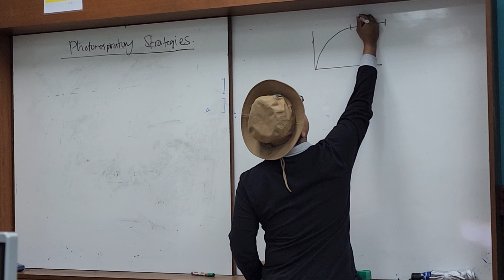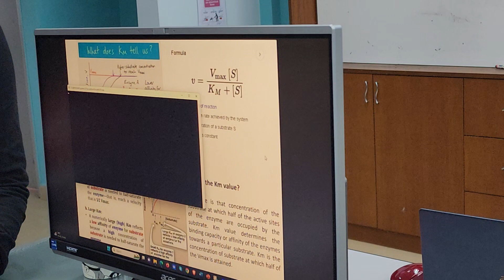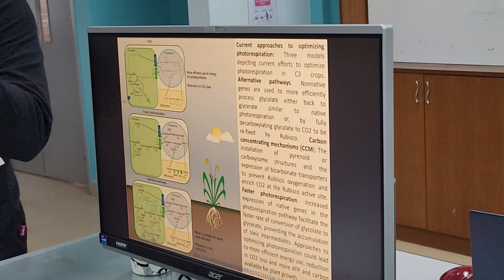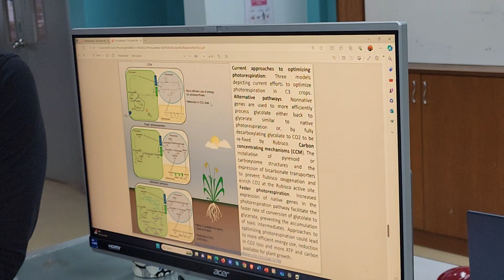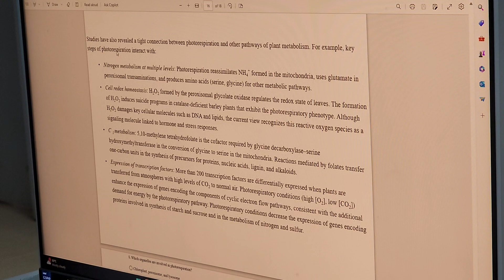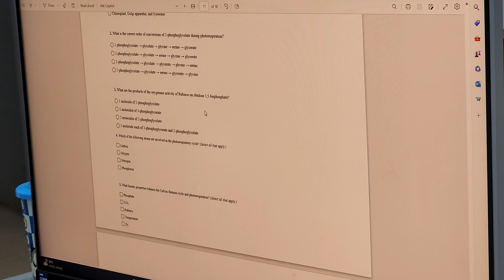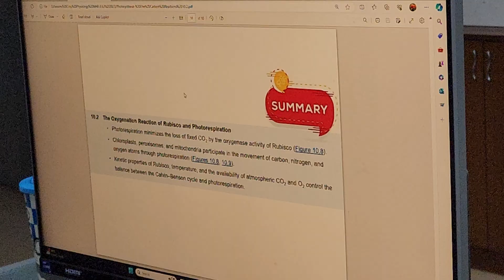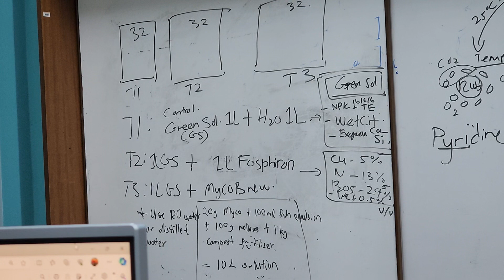Photosynthesis: The Carbon Reactions Part 4 of 6 Practical Compost Tea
Photorespiration, a process in plants where oxygen competes with carbon dioxide for the active site of the enzyme Rubisco, leading to a less efficient photosynthetic pathway.  The process involves a complex interplay between chloroplasts, peroxisomes, and mitochondria to recycle carbon and nitrogen, while also dealing with toxic byproducts.  Although photorespiration seems wasteful, it is vital for plants and may have protective roles.  Scientists are exploring strategies to minimize photorespiration in crops to increase yields, such as introducing carbon-concentrating mechanisms or engineering alternative pathways, but these efforts are challenging due to the complex and ancient nature of this pathway
How to make DIY compost tea with EM Rootcare (a blend of plant-beneficial bacteria and fungi)

Video Timestamps:
00:00 Michaelis-Menten Kinetics
03:30 The factor of control the rate of reaction for Robisco
13:30 The photosynthetic electron transport system
14:20 Case study of photorespiratory strategies
22:15 Three strategies of photorespiration
29:30 Enzyme of plant photorespiration
56:10 Treatment of experiment
1:00:00 Material in MyCo Brew
1:02:00 Compost Tea
1:04:00 Preparation of Compost Tea
1:19:30 Benefit of Compost Tea
1:22:28 Discussion for next class

Location:
Faculty of Agriculture, Universiti Putra Malaysia
Fakulti Pertanian, Universiti Putra Malaysia, 43000 Seri Kembangan, Selangor
XPMM+9J Seri Kembangan, Selangor
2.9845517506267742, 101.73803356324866